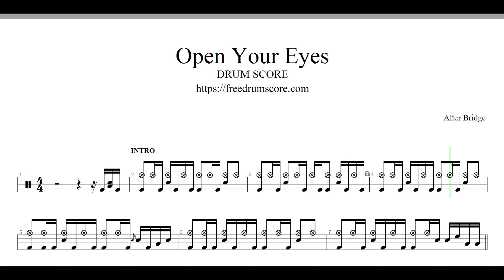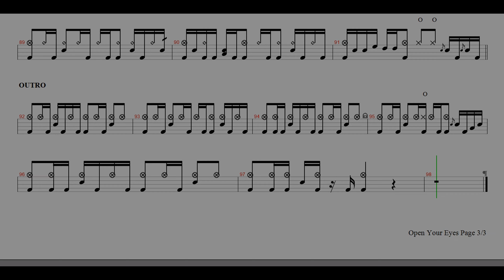Alter Bridge-Open Your Eyes | Drum Score, Drum Sheet Music